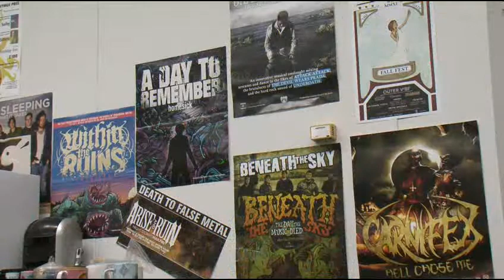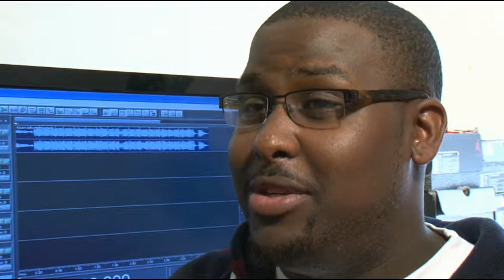Program Spotlight - Music Industry Management at Ferris State University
This is a feature about the the Music Industry Management major at Ferris State University. It was produced by students in the Television and Digital Media Production program at Ferris.